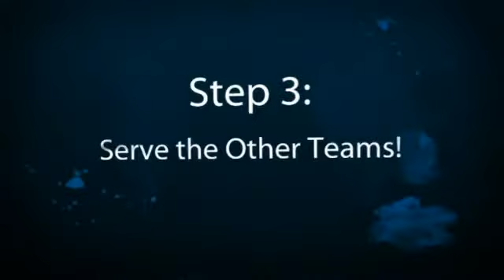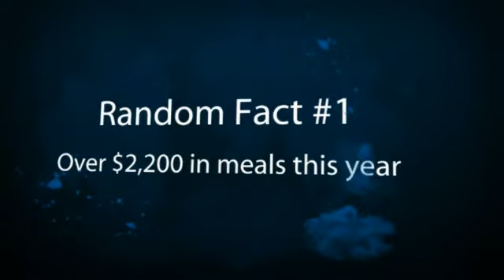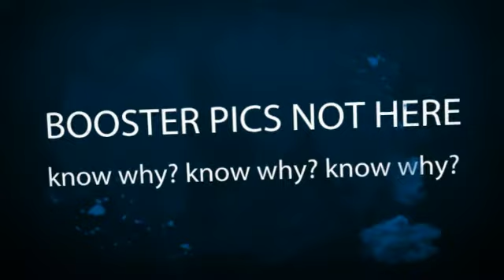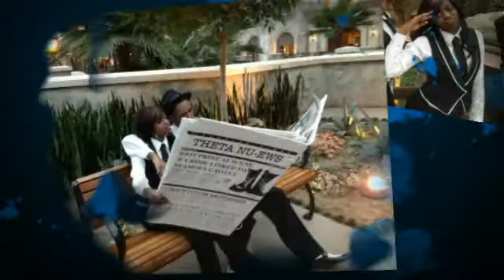Theta Nu Sigma Year Stats